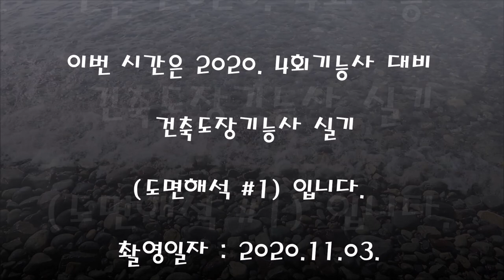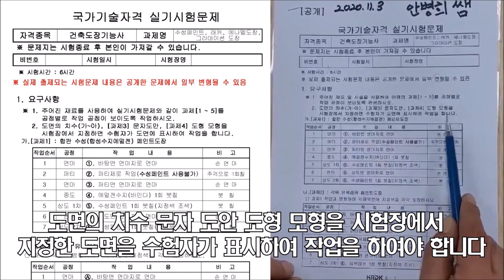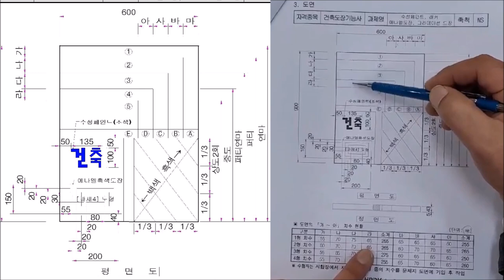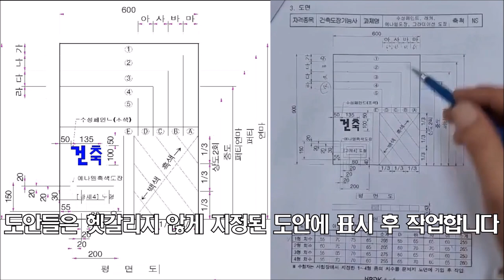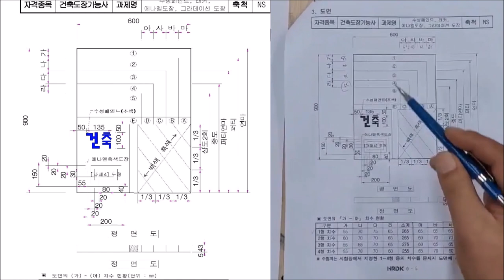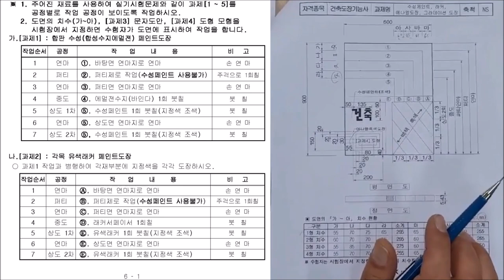(2020.11.촬영_도면해석#1)안샘과 함께하는 건축도장기능사! 누구나 합격가능!!